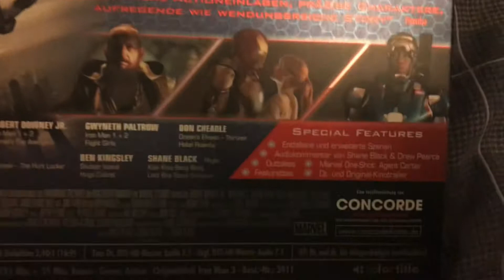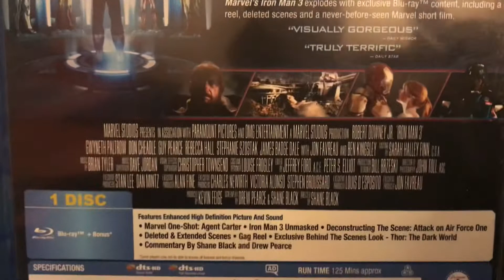Iron Man 3 Blu Ray Steel Book (German Import) & Normal Blu Ray